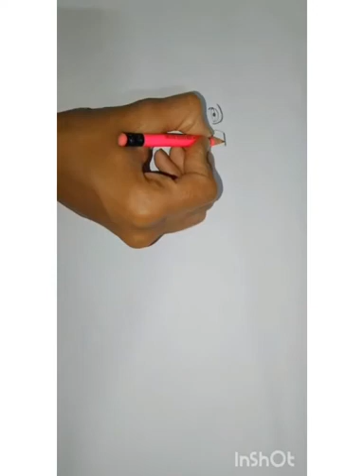Guru nanak dev ji drawing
PIYUSH THE URBAN SKETCHER